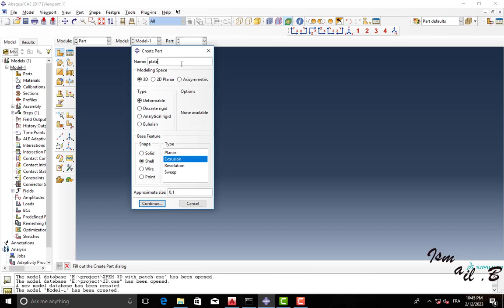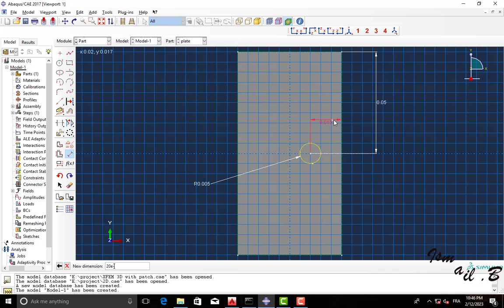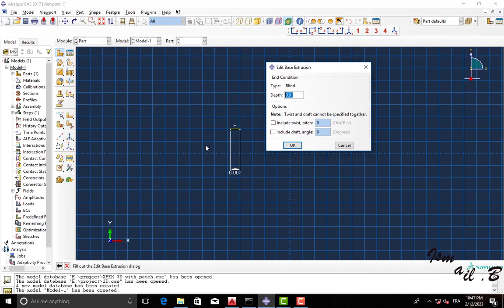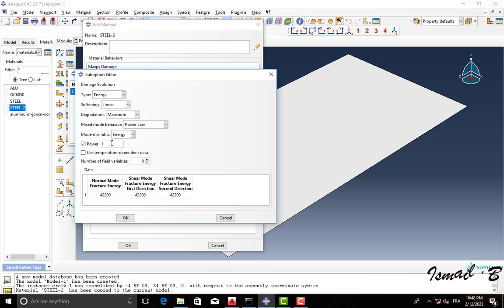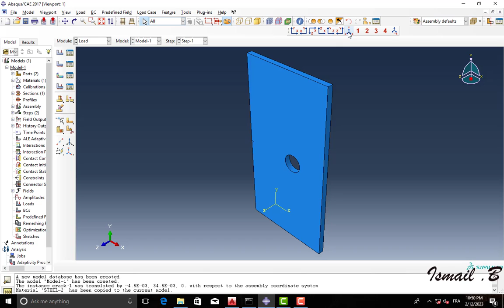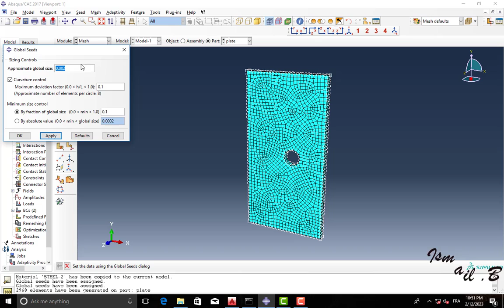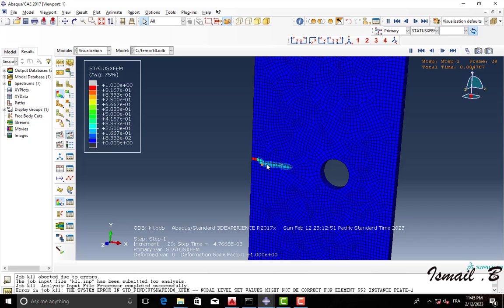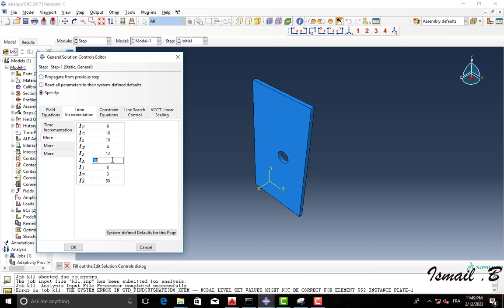Abaqus tutorials:crack growth using XFEM method